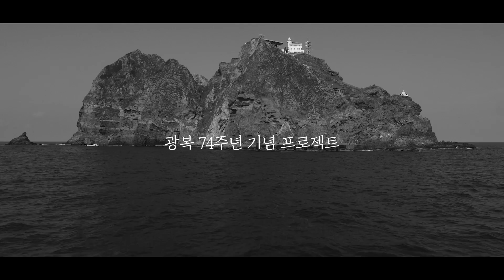[뮤직비디오 M/V] 몬트 M.O.N.T - '대한민국만세' Official music video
M.O.N.T 몬트 - '대한민국만세' Official music video

이번 몬트의 신곡 '대한민국만세'의 안무 디렉팅과 안무팀을 저희 피스메이커가 맡아서 진행하게 되었습니다!!